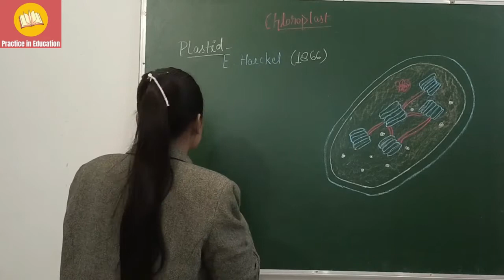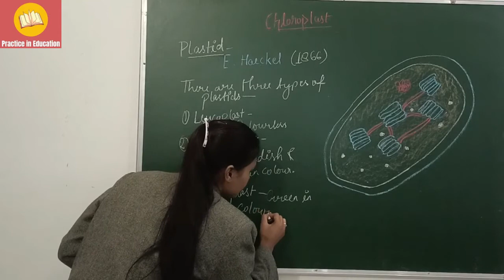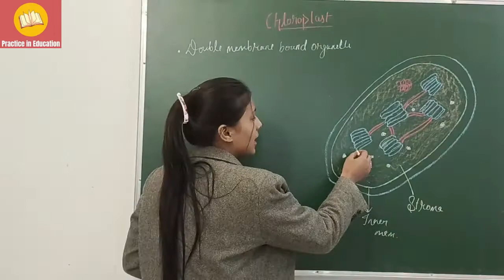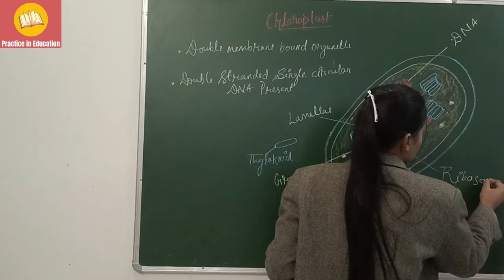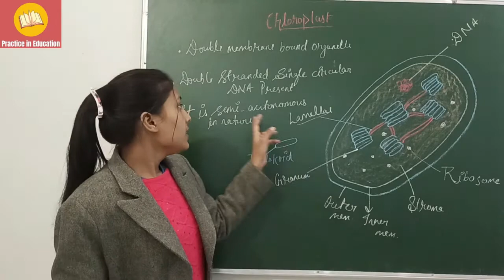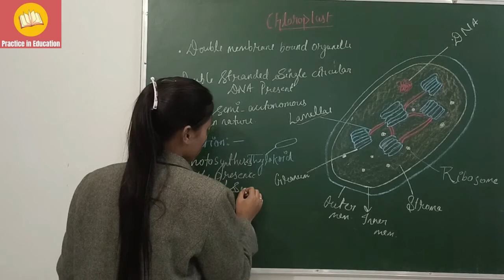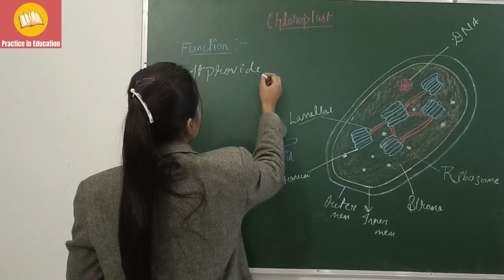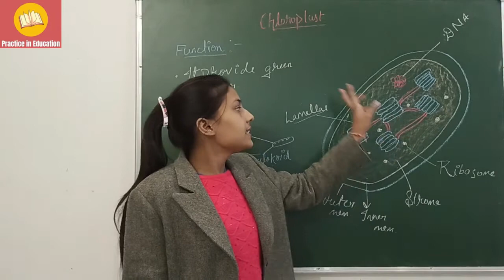Chloroplast Structure and Function | About Chloroplast | Neet | Biology | Cell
chloroplast, structure within the cells of plants and green algae that is the site of photosynthesis, the process by which light energy is converted to chemical energy, resulting in the production of oxygen and energy-rich organic compounds. Photosynthetic cyanobacteria are free-living close relatives of chloroplasts; endosymbiotic theory posits that chloroplasts and mitochondria (energy-producing organelles in eukaryotic cells) are descended from such organisms.
chloroplast,
chloroplast structure and function,
chloroplast diagram,
chloroplast in hindi,
chloroplast class 11,
chloroplast animation,
chloroplast drawing,
chloroplast model,
chloroplast class 9,
chloroplast structure,
chloroplast structure and function in hindi,
chloroplast diagram easy,
chloroplast genome,
chloroplast function,

chloroplast diagram,
chloroplast meaning in hindi,
chloroplast function,
chloroplast containing organelles are called,
chloroplast structure,
chloroplast in hindi,
chloroplast are normally,
chloroplast is found in,
chloroplast discovered by,